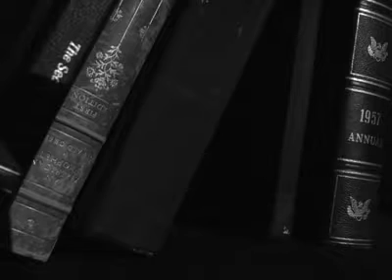Film Noir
Short video made by students during a weekly NBS workshop.

Students are given one week to write and produce and then 4 hours in a studio to build and shoot their project.